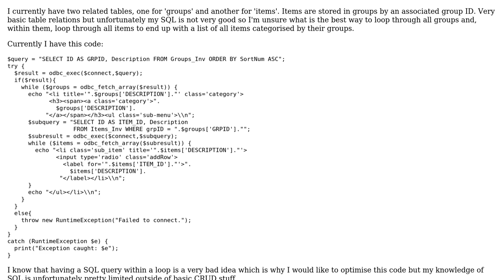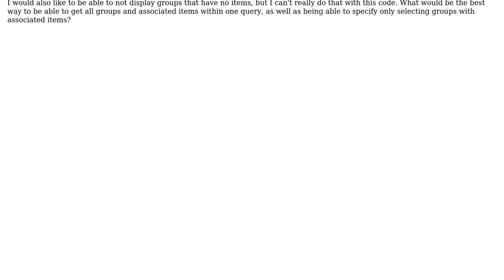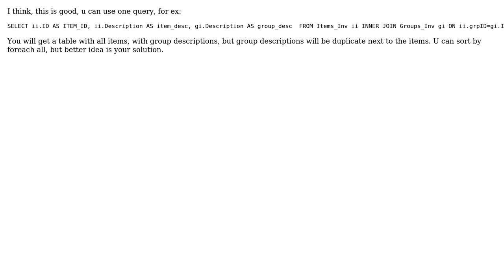How to use SQL to avoid queries within loops? (3 Solutions!!)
How to use SQL to avoid queries within loops?

With thanks & praise to God, and with thanks to the many people who have made this project possible! | Content (except music & images) licensed under CC BY-SA | Music | Images & others | With thanks to user Roy user Mateusz Kudej user Chamal Pradeep Rajapakse and the Stack Exchange Network Trademarks are property of their respective owners. You are responsible for your own actions.